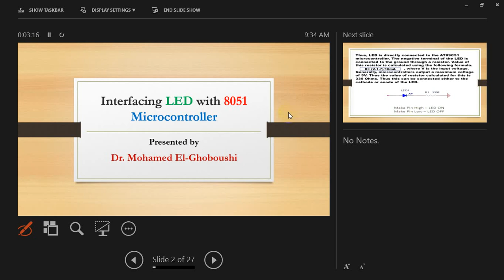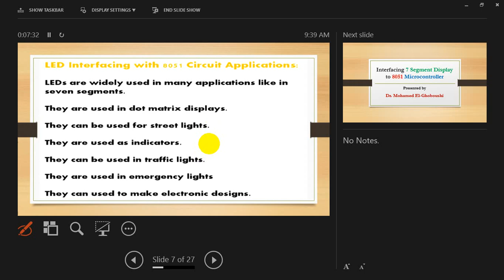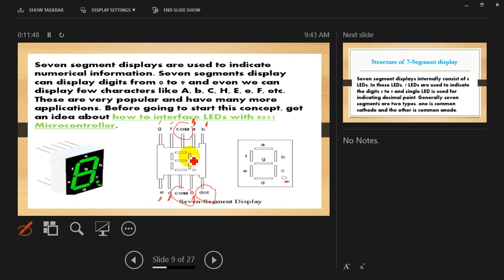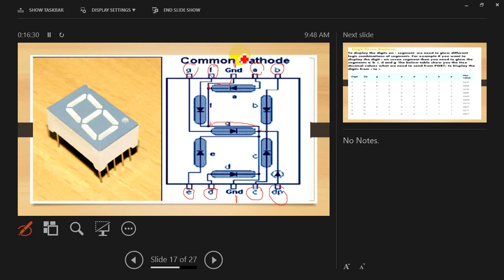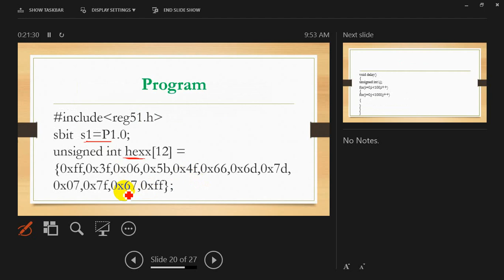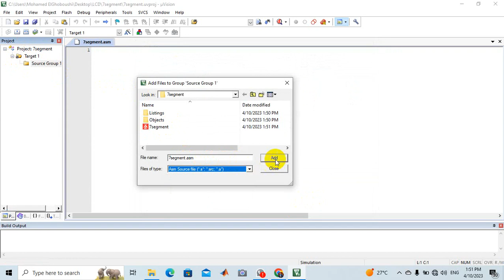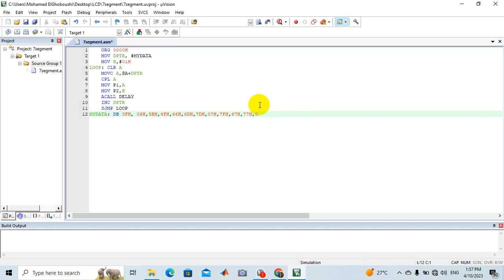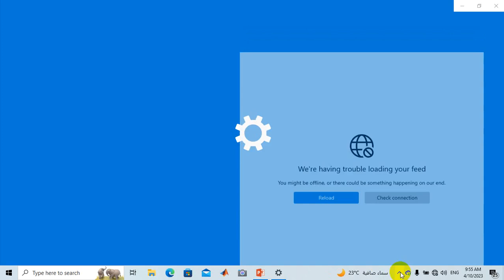08_Embedded Systems: Interfacing (LEDs || 7 Segment Display) to 8051 Microcontroller شرح بالعربى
شرح وافى بطريقة سهلة لكيفية عمل interfacing to LEDs and 7 Segment display مع شرح التكوين الداخلى لها و كذلك التعرف على انواعها
ثم شرح كيفية كتابة البرنامج بلغتى ال ++C  و ال Assembly